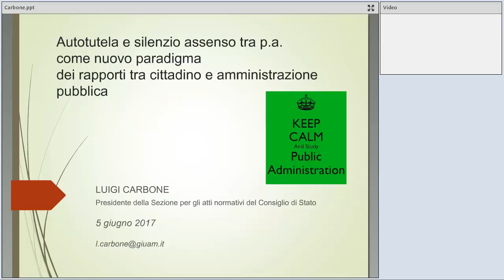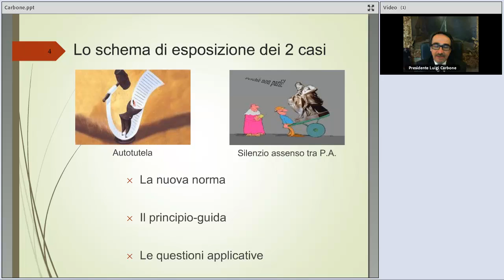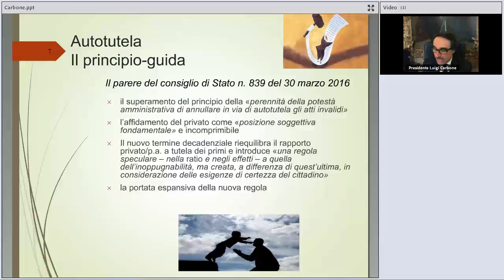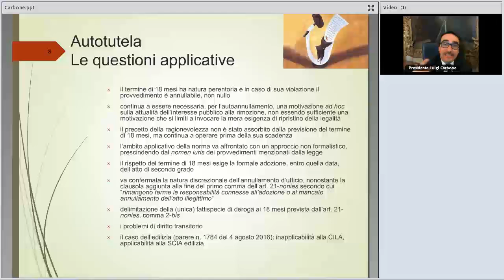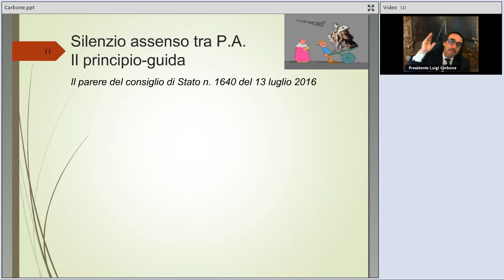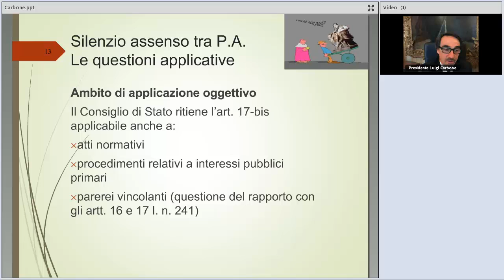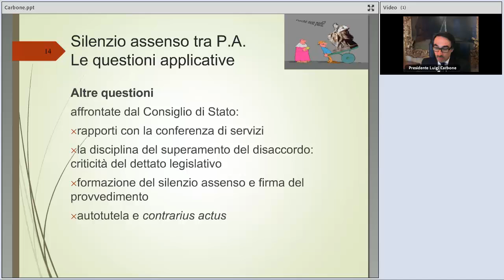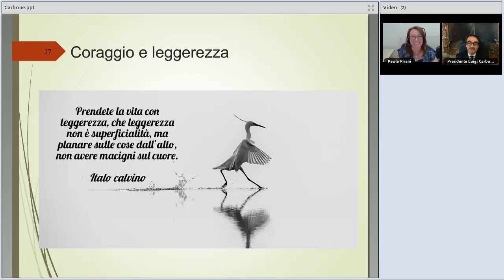Autotutela e silenzio assenso tra amministrazioni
data: 5 giugno 2017

Il tema dell’autotutela e silenzio assenso tra amministrazioni sarà trattato da Luigi Carbone Consigliere di Stato, Presidente Sezione consultiva per gli atti normativi del Consiglio di Stato.